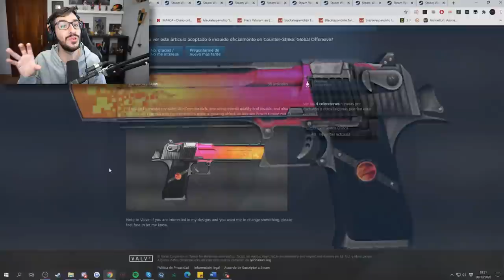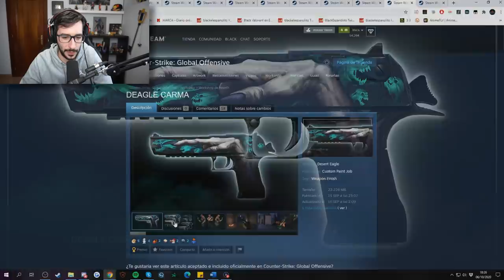ESTAS SKINS CON NEONES PUEDEN LLEGAR A CSGO | SKINS DE LA COMUNIDAD